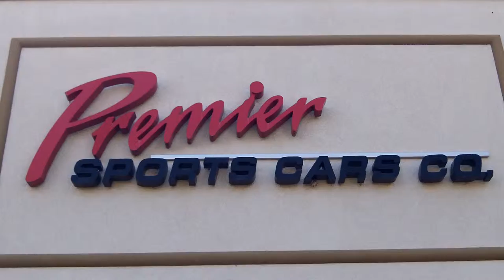I help teach how to make cool videos on YouTube.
Hi my name is Buddy Huggins.
I help teach how to make cool videos on YouTube.   Social Media is a fast growing way to get your inventory to people that are looking to buy  your product or service.   This is what I do as a hobby.  I am self taught, and made my first website in 1998.
It is a gift.  I love doing it.  Over the years I have learned many tips and tricks to get my brand out there. My name "Buddy Huggins".  If you need more hits on your YouTube videos, I know how to do it.  Let's talk about how I can help you .

There is an increasing trend towards using social media monitoring tools that allow marketers to search, track, and analyze conversation on the web about their brand or about topics of interest. This can be useful in PR management and campaign tracking, allowing the user to measure return on investment, competitor-auditing, and general public engagement. Tools range from free, basic applications to subscription-based, more in-depth tools.

The honeycomb framework defines how social media services focus on some or all of seven functional building blocks. These building blocks help explain the engagement needs of the social media audience. For instance, LinkedIn users are thought to care mostly about identity, reputation, and relationships, whereas YouTube's primary features are sharing, conversations, groups, and reputation. Many companies build their own social containers that attempt to link the seven functional building blocks around their brands. These are private communities that engage people around a more narrow theme, as in around a particular brand, vocation or hobby, rather than social media containers such as Google+, Facebook, and Twitter. PR departments face significant challenges in dealing with viral negative sentiment directed at organizations or individuals on social media platforms (dubbed "sentimentitis"), which may be a reaction to an announcement or event.

  My links:   Below Check me out!

If you like the way I teach others to do videos and there social media setup,  search engine optimization.

or IM me